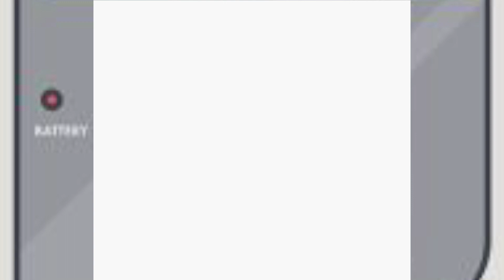Pokemon Yellow | Special Pikachu Edition | 10/24/2024 I | [Killian Majere][Mic Off/No Commentary]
Just level grinding for the Brock battle.